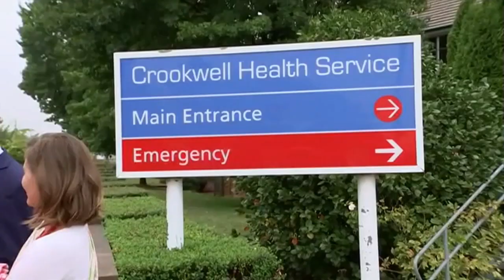18 Mar 2019 ABC NSW News John Howard Shooters Ad Fallout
John Howard enters the NSW election campaign, criticising the ALP for doing a preferences deal with the Shooters', Fishers' and Farmers' Party in two NSW electorates.

This is rich, as the two Bobs (Borsak and Brown) have  - more than 80% of the time - been the two extra votes the Liberals need in the Upper House to get contentious legislation passed.

The Shooters were the two votes that passed enabling legislation to remove the Newcastle Rail line past Wickham, remember?